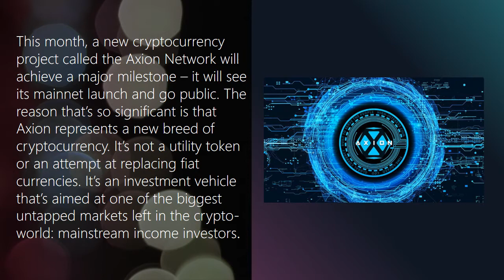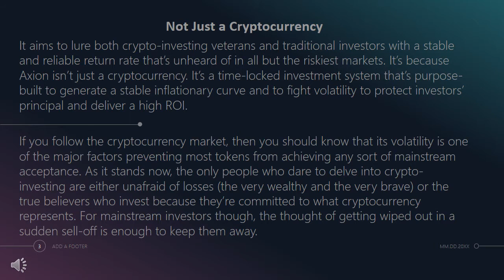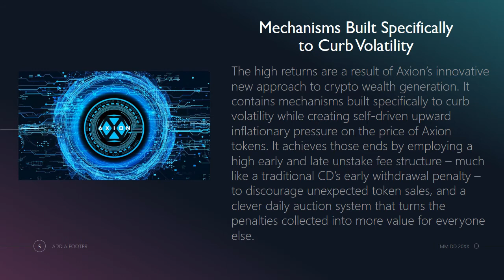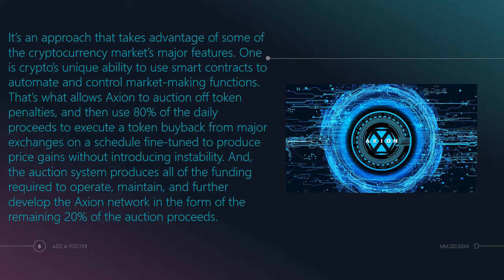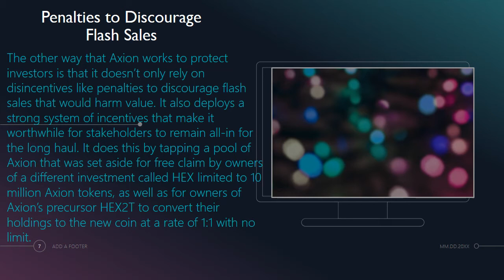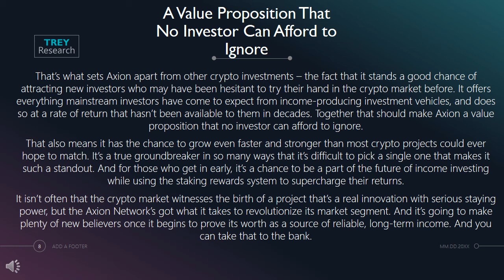A review of Axion Network AXN Token Hex2T Hex RocketPool RPL Ethereum ETH Defi Staking Platforms